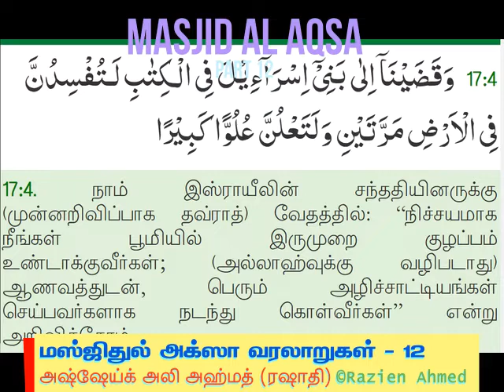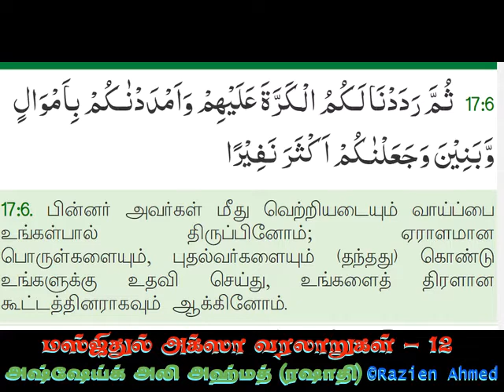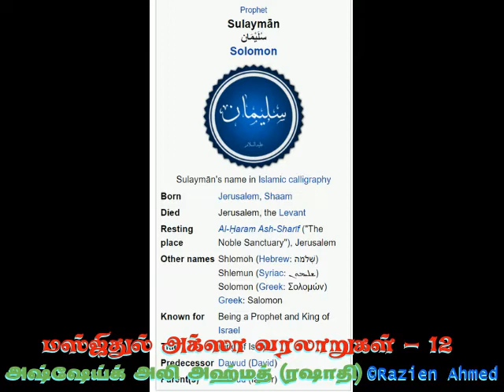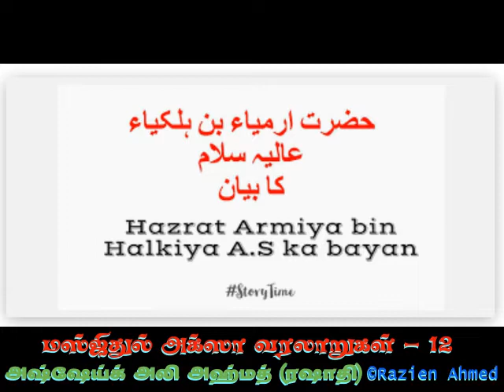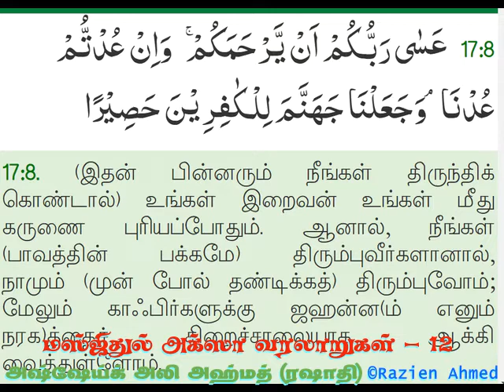[AQSA-12] Masjid Al AQSA History Series: 12 of 25 | மஸ்ஜிதுல் அக்ஸா வரலாறுகள் - பகுதி 12/25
Masjid Al AQSA History Series: Part 12 of 25
▬▬▬▬▬▬▬▬▬๑۩๑▬▬▬▬▬▬▬▬▬
மஸ்ஜிதுல் அக்ஸா வரலாறுகள் - பகுதி 12/25
🎙️ அஷ்ஷேய்க் அலி அஹ்மத் (ரஷாதி)

.::🗣 Daily Reminders::.

**நண்பர்களுடன் அதிகம் Share பண்ணுங்கள்**
©Ar-Rabbaniyya Foundation
©Ash-Sheikh Ali Ahamed (Rashadi)